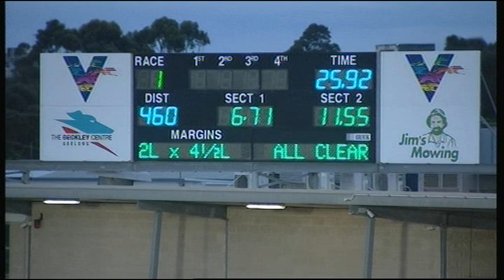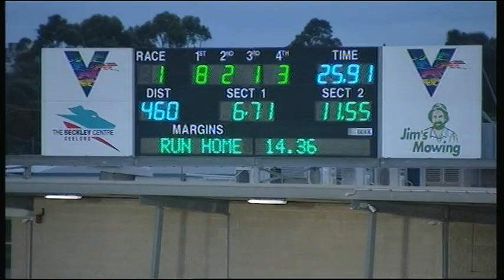GEL TUE 13 AUG 19 ST1